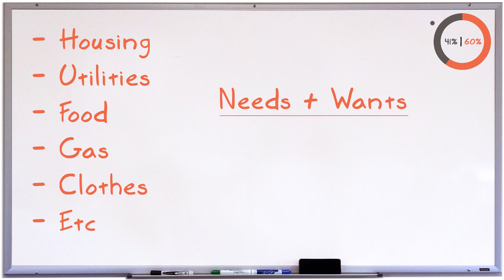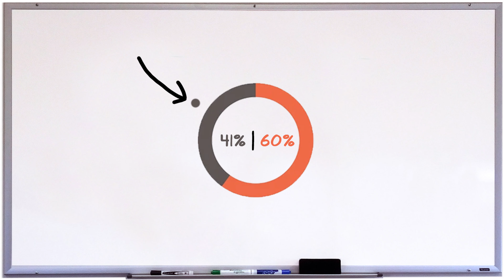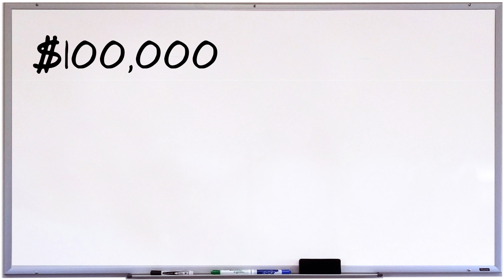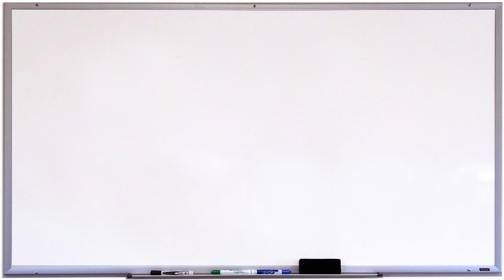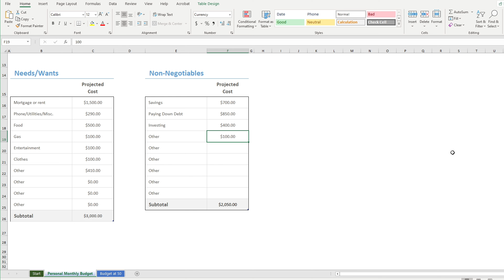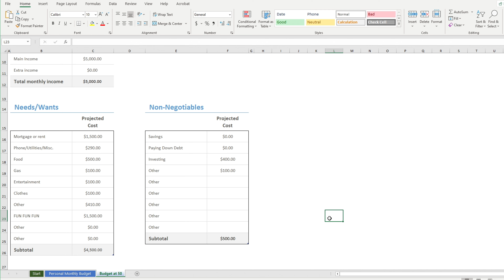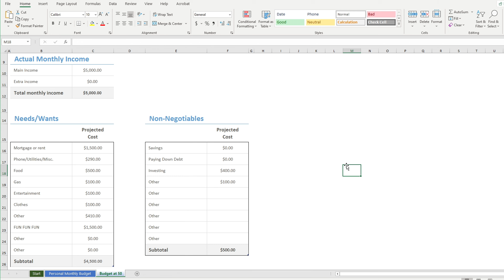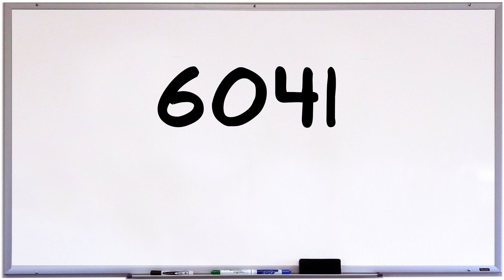Budgeting 101: Managing Your Money (6041 Rule)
Want to know the BEST method for saving money and setting your future self up for success? Well join me as I go over the 6041 Rule which absolutely changed my life. This is how you budget!

QUESTION — Ever have a question about Online Video, Tech, Marketing, Entrepreneurship, Finances, Real Estate, or Anything Else? Post in comments section of this video!

In this video:
00:00 Introduction to Budgeting
1:15 6041 Rule Introduction
2:13 The 6041 Rule Breakdown
3:14 That Extra 1 Percent
4:55 Who Benefits the Most from the 6041 Rule
5:29 Real Life Budgeting Example
8:04 How Effective the 6041 Rule Is
9:27 The Simplicity of the Rule
10:56 6041 = GOAL
11:44 Where to Find More Information